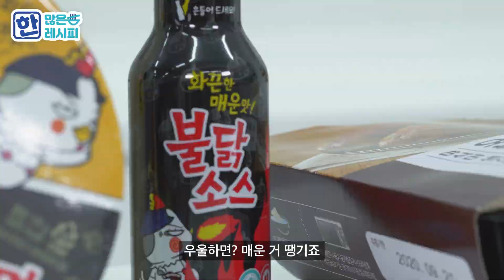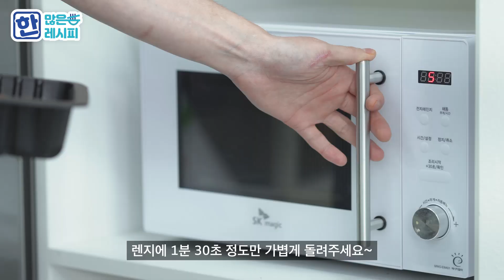불닭은 진리! 불닭 레시피 갑, 불닭볶음'전' 한 접시 | 한 많은 레시피🍴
안녕하세요. 한을 담아 요리하는 한 많은 레시피, 한입니다.
불닭은 진리죠. 그래서 전으로 한 접시 부쳐봤습니다
불닭볶음전🥘..! 불닭 레전드 레시피 탄생한 것 같습니다.

🔥구독자분들이 알고있는 맛있는 불닭 레시피 공유해주세요.🔥
가장 한 많은 레시피를 뽑아 불닭볶음면 무려 “1박스”를 3명에게 드립니다.

불닭볶음면, 불닭 소스, 김치, 닭 다리, 마요네즈, 부침가루, 양파

불닭볶음면 - 삼양)불닭볶음면 (1,500원)
불닭 소스 - 삼양)불닭소스 (5,000원)
김치 - 비비고)썰은 배추김치(1,000원)
닭 다리 - 오늘의 포차)닭다리 (7,500원)
마요네즈 - 오뚜기)고소한 골드 마요네즈 (2,500원)

1. 불닭볶음면을 조리법 대로 조리한 후. 식혀둡니다.
2. 썰은 양파 1/2개와 팩 김치를 조리한 불닭볶음면과 잘 섞어줍니다.
3. 부침가루 6스푼에 물 500ml 기준 1/3을 섞어 부침 반죽을 만듭니다.
4. 부침 반죽에 불닭 소스를 적당량 넣어 저어줍니다.
5. 닭 다리를 데운 후, 살과 뼈를 바르고 마요네즈를 섞습니다.
7. 부침 반죽에 양파와 김치가 들어간 불닭볶음면을 잘 섞어줍니다.
8. 팬에 식용유를 넉넉히 둘러주고, 반죽을 팬에 넣어 고르게 펴줍니다.
8. 마요네즈에 버무린 닭 다리도 위에 고르게 펴고 익혀줍니다.
11. 접시에 전을 담고, 기호에 따라 불닭 소스, 파슬리, 마요네즈를 토핑으로 얹습니다.
12. 맛있게 먹어줍니다.